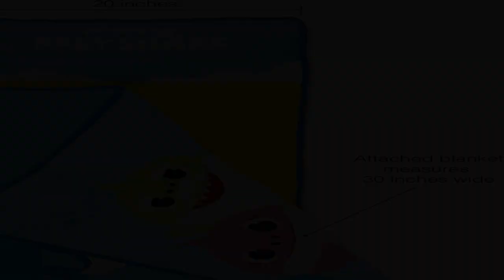Bon produit - Tapis de sieste pour tout-petits Baby Shark - Comprend un oreiller et une couverture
Bon produit -  Tapis de sieste pour tout-petits Baby Shark - Comprend un oreiller et une couverture polaire

Polyester
Importé
Tapis de sieste officiel pour tout-petits Baby Shark, basé sur la chanson à succès mondiale, qui excitera votre enfant à coup sûr
Idéal pour la sieste, les soirées pyjama, la garderie et les voyages - 46 "x 21", taille parfaite pour les tout-petits
Tapis matelassé, couverture ultra douce et oreiller tout en un
S'enroule avec des languettes de fermeture Velcro et une poignée de transport facile
Tapis 100 % polyester avec couverture attachée en peluche 100 % corail - Lavable en machine.

  Adorable
Ma fille est récemment devenue une grande fan de bébé requin, alors j'ai pensé que ce serait un excellent tapis de sieste à apporter à la garderie. C'est la taille parfaite. Dès son arrivée, nous l'avons ouvert ensemble. Elle regarda l'enfant sur l'étiquette et voulut immédiatement s'allonger dessus. Elle ne pourrait pas être plus heureuse. Il est doux, s'enroule facilement et possède même une petite poche avec une étiquette nominative. Peut-être que maintenant elle sera plus disposée à faire ses siestes à la garderie.